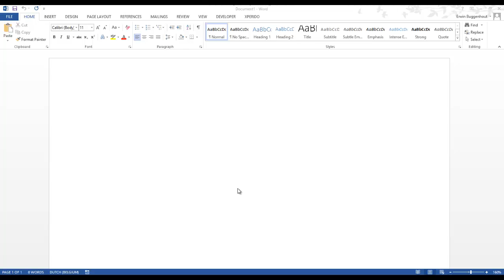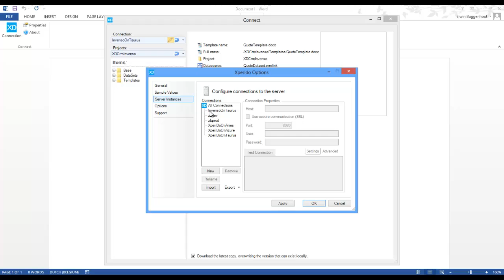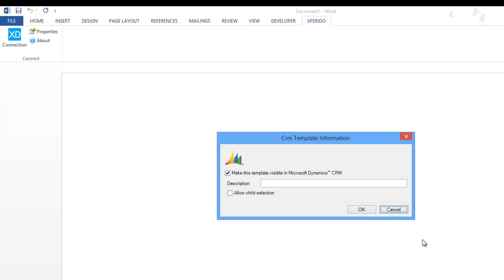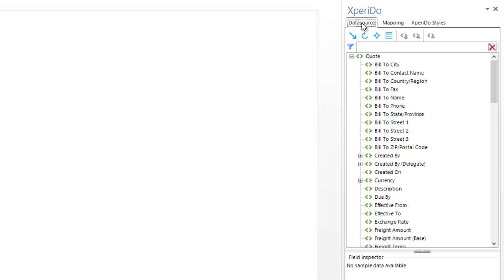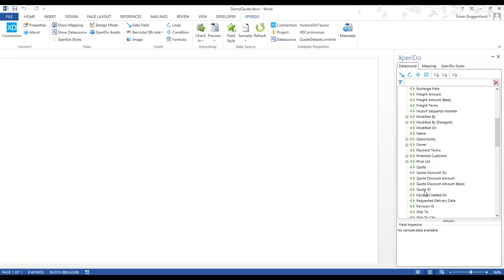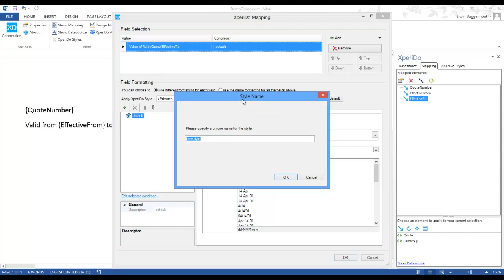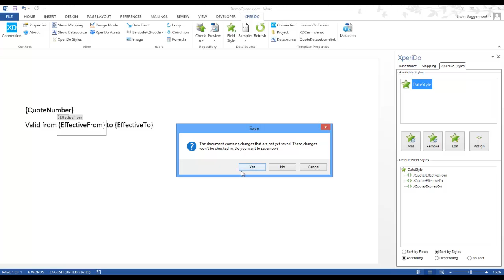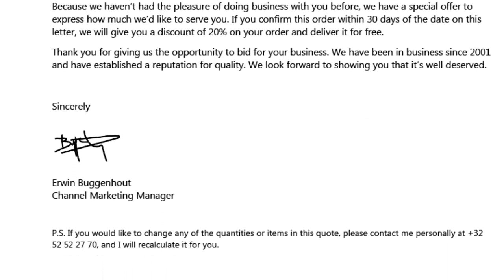Getting started with the XperiDo Template Design Add-in for Microsoft Word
This episode of the How to do stuff with XperiDo? Video Series introduces you to the XperiDo Template Design Add-in for Microsoft Word.